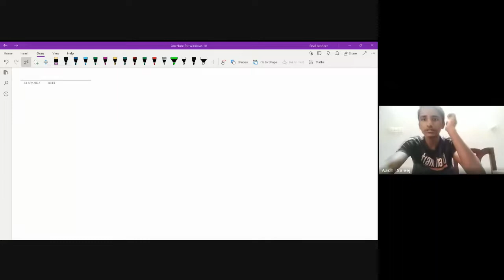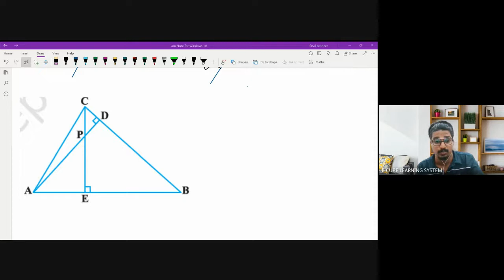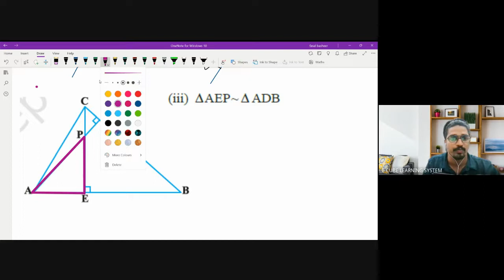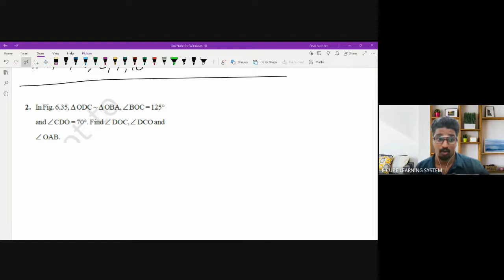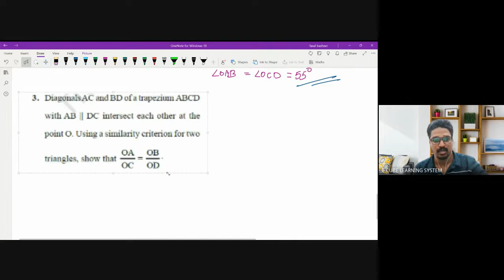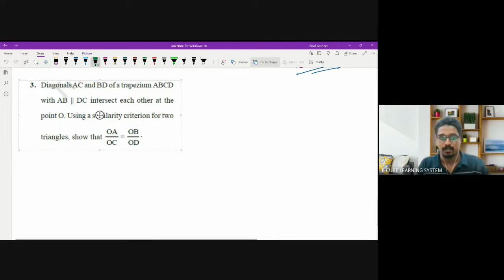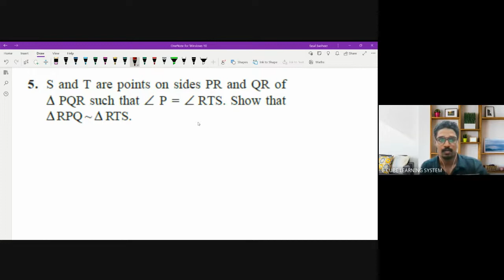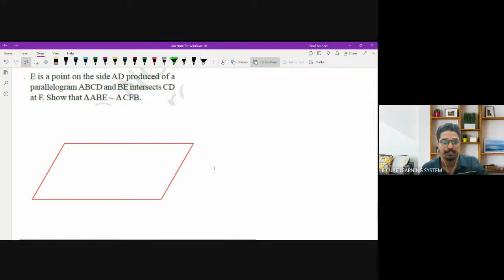CBSE B MAT C6 P6 equip parallel lines Ex 6 3 q1 to 9 - 23 /07/ 22